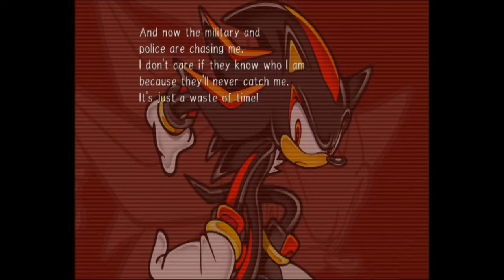The Nostalgia-phile 1: Sonic Adventure 2 part 2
Second part of soured trip down a poisonous memory lane through sonic adventure 2.

Watch as the sonic franchise hits its nadir to date(at the time of release)

Gasp at the staggeringly misconceived and mishandled knuckles rap  sections.